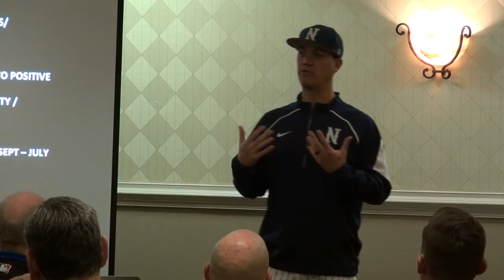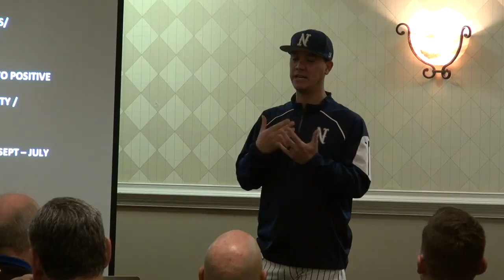IBCC 2017 Teaser - TJ Bruce - Keys to a Successful Program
This video is from the 2017 Inside Baseball Coaches Clinic. The speaker is T.J. Bruce from the University of Nevada and the topic is "Keys to a Successful Program".